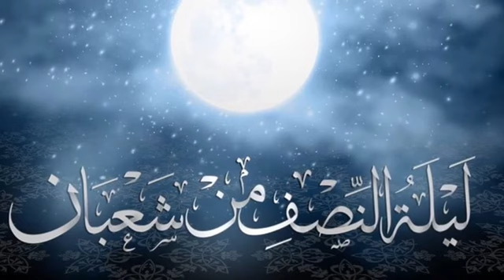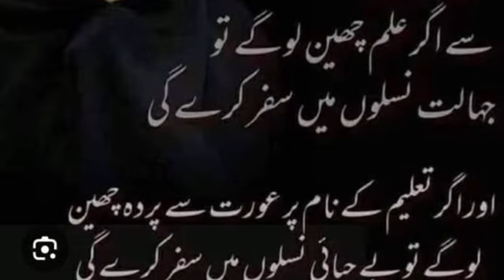Importance of Aieyam e Fatimia | اہمیت و مقام ایام فاطمیہ